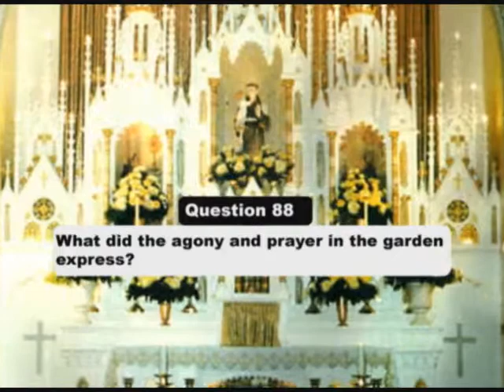AFC Family Catechism Question 88